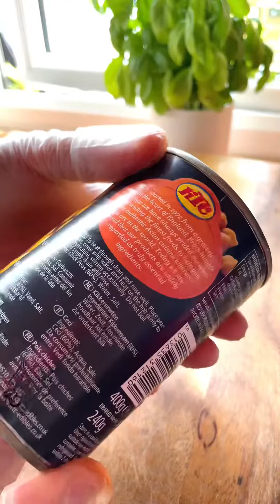كيف يطلع معكم الحمص ناعم وكريمي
كيف ممكن نطلع حمص ناعم  وكريمي وطري بالبيت ⁉️⁉️ ذكرت بعض أسرار المطاعم💯💯 بنقدر بالبيت نعمل أطيب وأضمن 👌🏻👌🏻       في المطاعم بستخدموا كميه طحينية كبيرة لكل كيلو حمص بضيفوا ٦٠٠غم طحينية وما بستخدموا عصير الليمون بستخدموا ملح الليمون وماكيناتهم بتكون قوية جداً الحمص بنطحن ناعم عكس ماكينه البيت ممكن ما تطحن بالنعومة نفسها لهيك لازم نقشر الحمص بعد ما نسلقة منيح وللطريقة يمكن الرجوع للفيديو  أو الريل السابق